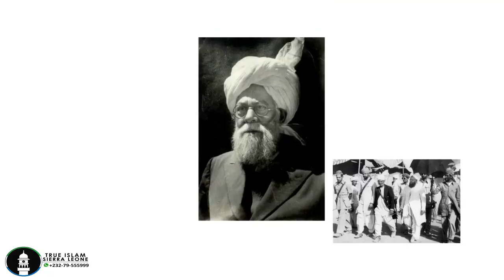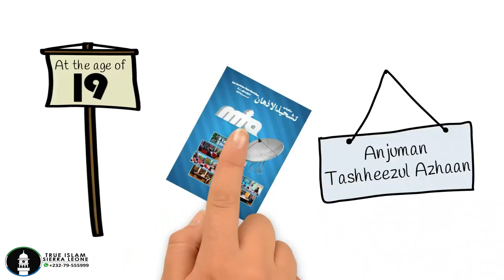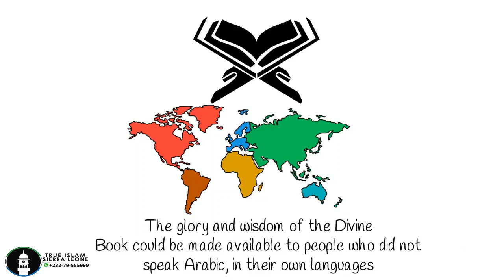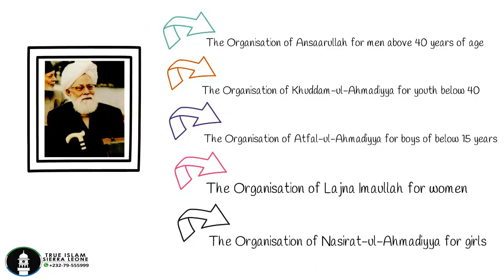یومِ مُصلح موعود ؓ